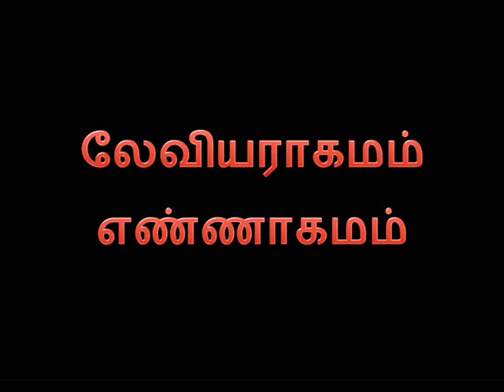Tamil Song about Books of the Bible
SJ Berchams